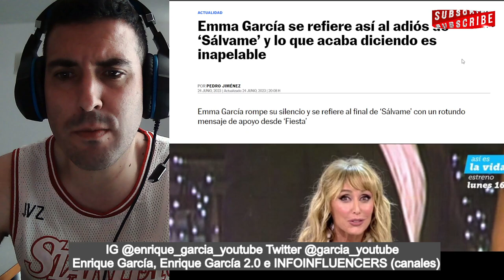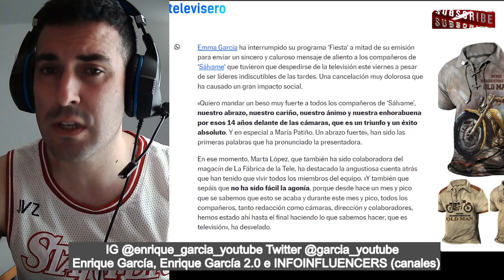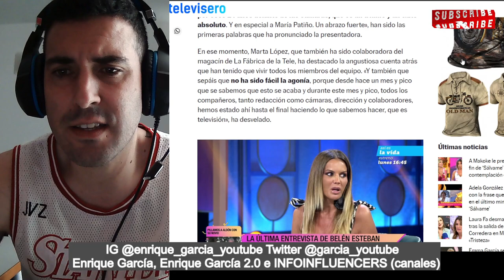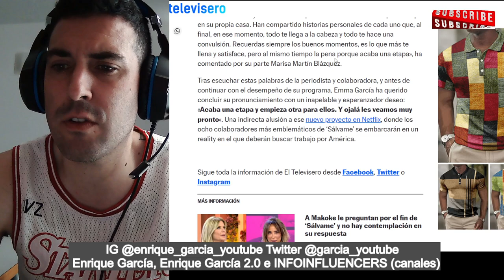REACCIÓN BOMBA de Marta López y Emma García, tras el CIERRE de SÁLVAME